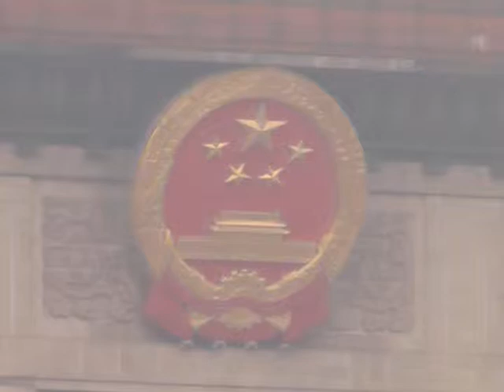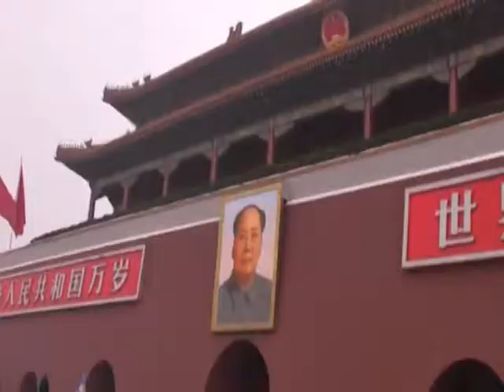Sinorama China tour - day 3 - Tiananmen Square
China Tiananmen Square Sinorama tour 21 days Beijing.  (When you walk through you remember the history here and it's still talked about openly amongst the tourists.)